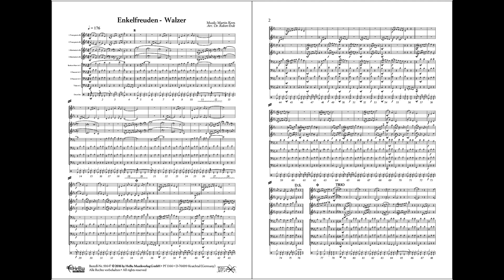Enkelfreuden (Walzer) - Martin Kern / Arr. Robert Erdt